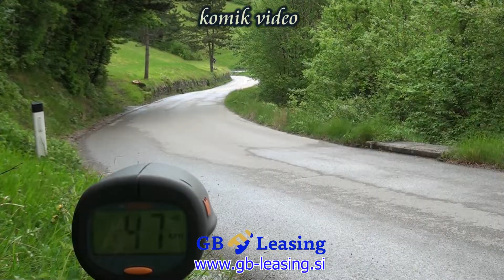Rončel & Rončel rally Vipavska dolina 2019